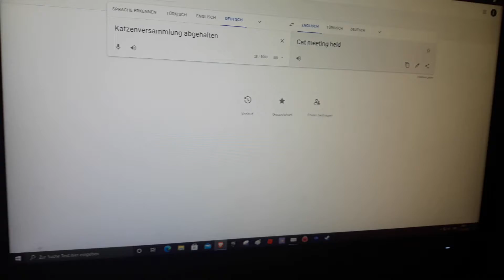Tomodachi life The Party Trick By Earthboy